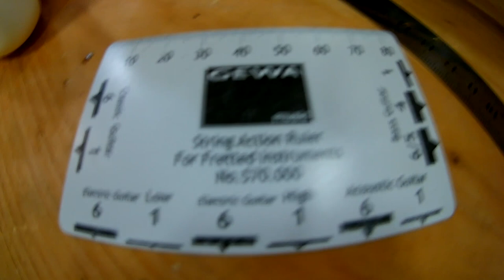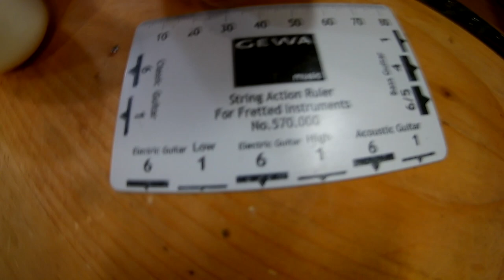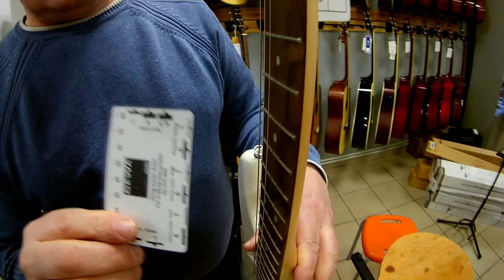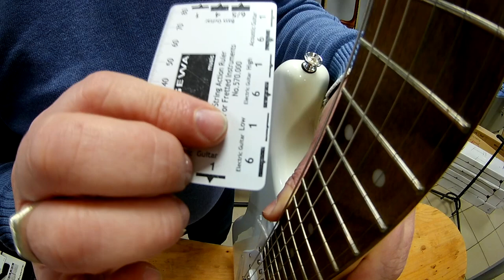GUITAR24 ОТВЕЧАЕТ: Электрогитара Squier by Fender Bullet Stratocaster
Какая должна быть высота струн на 12 ладу? У меня высота 2 мм. Играть не комфортно. Опустить струны ниже не получается. Что делать?